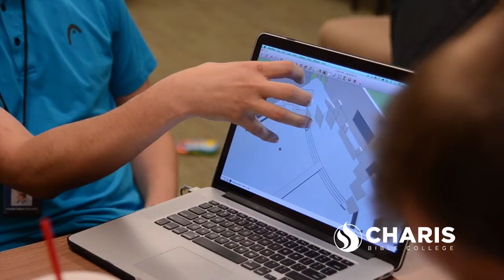Creative Arts School Promo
Do you love to communicate through the performing arts and create entertainment that will bring glory to God? Well, rise up and help create it!

Our brand-new Creative Arts School is committed to creating art forms that have a crucial message and reflect excellence in quality. Our mission is to equip godly men and women with the tools and training to create and produce world-class art that bears the message of Christ.

This third-year track combines intense training and practical application. Courses include Spirit-Led Directing, Acting Technique, Creatively Fit, Movement and Identity, Voice Technique, Improvisation, Physical Theater, How to Analyze a Script, Practical Production, and many more.